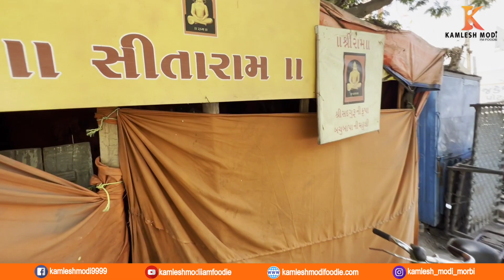અનમોલ રત્ન બચુબાપા ને મળ્યો abp અસ્મિતા news 20 રૂપિયા માં ફૂલપેટ ભરી જમાડે બચુબાપા Bachu bapa seva